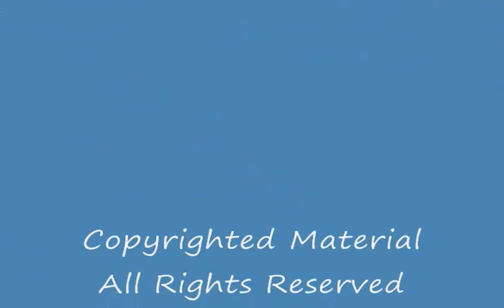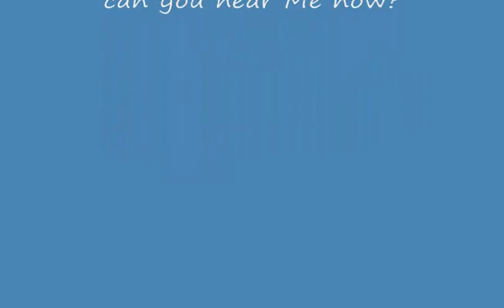July 31, 2011: Barnabas & Olivia, "LVE U 4EVR, YR BFF, GOD"